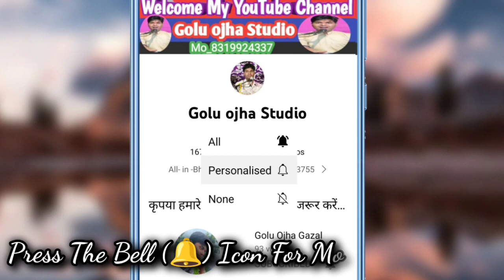गोलू ओझा अशोकनगर / सुपरहिट प्रस्तुति / लाला मानो मेरी बात छेड़ो ना बीच डगरिया